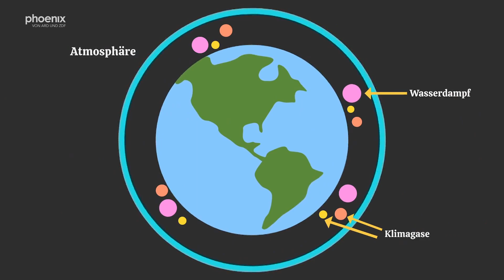Politik in zwei Minuten: "Klimawandel"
Klimawandel gibt es doch gar nicht? Doch, und zwar schon immer. Der Unterschied: Früher fand der Wandel langsam statt, sodass sich die Natur an die neuen Bedingungen anpassen konnte. Seit der Industrialisierung gelangen jedoch immer mehr Treibgase in die Atmosphäre, die die Temperaturen schneller ansteigen lassen. Die Erderwärmung verursacht die Zerstörung vieler Lebensräume, mehr Wetterextreme und einen ansteigenden Meeresspiegel. Ohne Maßnahmen rechnen Forscher:innen mit einer Erwärmung von über 4 Grad bis 2100. Etwa 200 Länder haben sich deshalb zum Pariser Klimaabkommen zusammengefunden, um gemeinsam den Anstieg der Temperatur auf 1,5 Grad zu begrenzen.

Beitrag von Tom Schmidtgen und Maximilian Sachse. PolitikInZweiMinuten ist eine Kooperation zwischen der Kölner Journalistenschule (KJS) und phoenix.